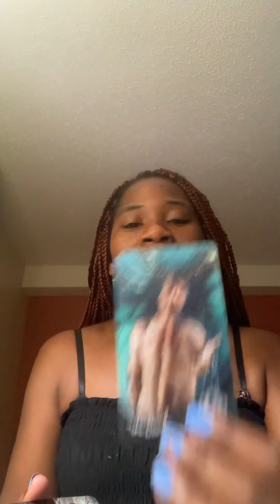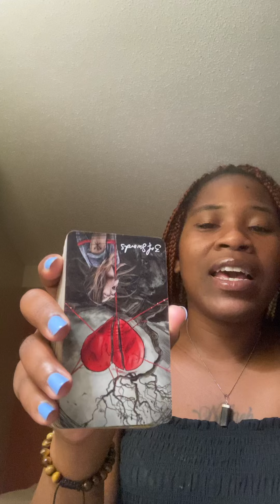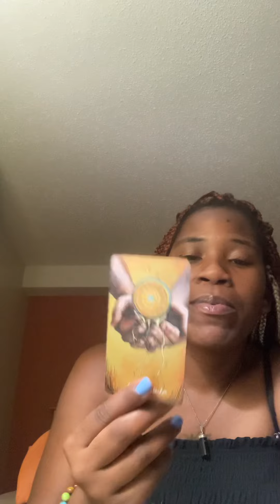PISCES ♓️: THIS KARMIC MOTHER KIDS HATE HER BECAUSE SHE DOES EVERYTHING BUT FOCUS ON THEM..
You have to take care of the home before you go out and play.. A saying that adults should remember as well.